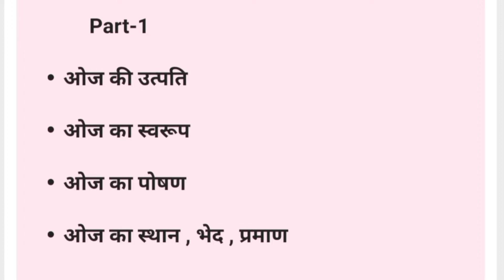आयुर्वेद में ओज । ओज कि उत्पति , स्वरूप , भेद , स्थान , प्रमाण । bams physiology । क्रिया शारीर ।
Hello guys